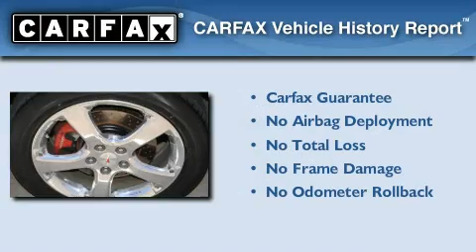Pre-Owned 2007 Pontiac Grand Prix Irving TX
We are proud to present this 2007 Pontiac Grand Prix.

 Year: 2007
 Make: Pontiac
 Model: Grand Prix
 Engine: 5.3L V-8cyl
 Trans.: 4-Speed Automatic
 Exterior: Gray
 Miles: 57,738

 1000 E. Airport Freeway

 2007 Pontiac Grand Prix Irving TX